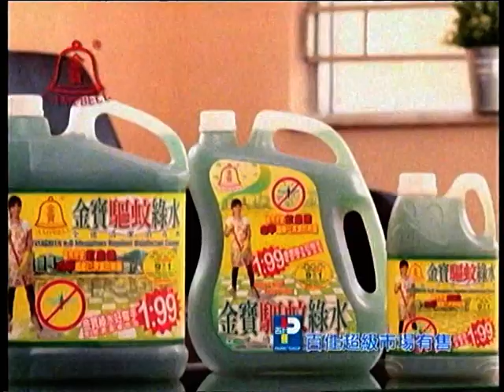金寶驅蚊綠水 2014 又用假賓賓 廣告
百佳超級市場有售
認住金寶鐘，清潔好輕鬆
CAMPBELL